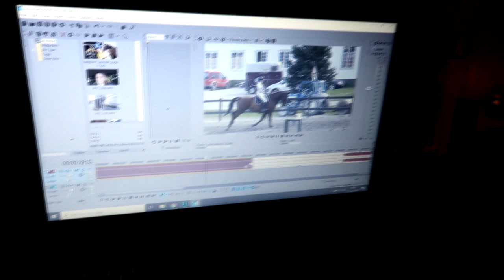VOICEOVER: FIRE GODE OG DÅRLIGE RUNDER i 120 & 130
En samlefilm av rundene våre under de to siste stevnene vi har ridd nå i august, både de gode og dårlige rundene. Her får man se hva som skjer når jeg ikke får med meg bedømmingen i klassen, både god og dårlig ridning, og takknemlighet over å endelig få en feilfri runde igjen. Får ikke sagt alt jeg ønsker gjennom slike voiceover-videoer, da det er så mye jeg vil forklare og fortelle om, hehe, men slik er det. Bra man ikke rir i en time pr runde også, sant? Daaa hadde det blitt mange tidsfeil, gitt. Men ja, fikk endelig somlet meg til å redigere sammen og grodde baller til å legge den ut.

VLOGGKAMERA: Canon Powershot G7X Mark II
VIDEOKAMERA: Et ti år gammelt Sony
REDIGERINGSPROGRAM: SONY VEGAS PRO 14
BILDEPROGRAM: Adobe Photoshop CC 2019

IFOR WILLIAMS LEVERT AV: MG SALG & UTLEIE AS
LOGO LEVERT AV: RS REKLAMESKILT AS